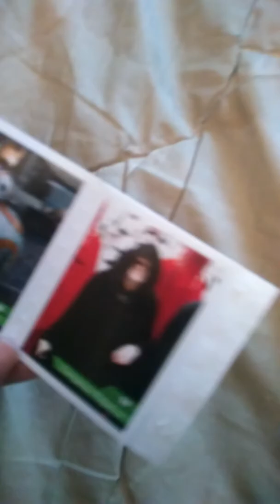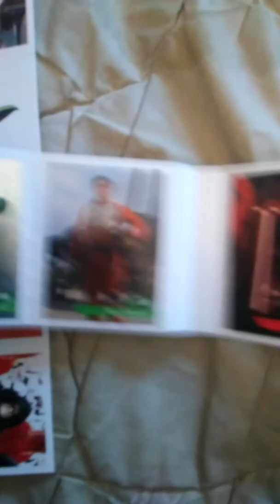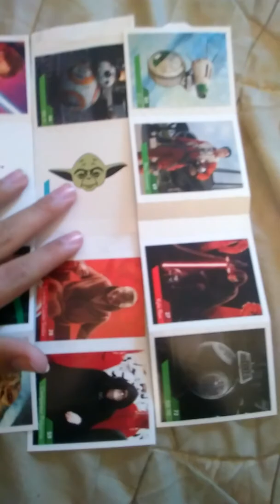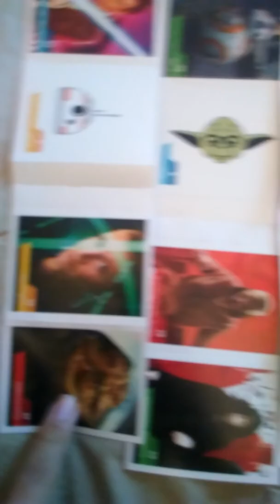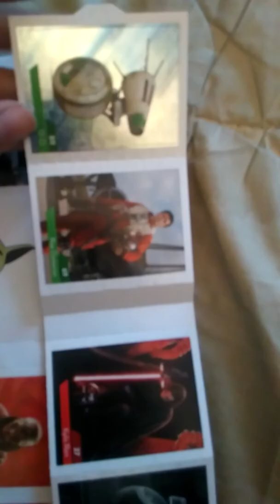Ouverture Stikers: Maîtriser la force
N'hésitez pas à donner votre avis sur cette vidéo.